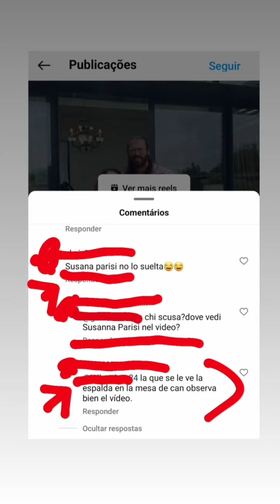CAN YAMAN CON MUJER JUNTO RESTAURANTE A OLGIATA,ROMA, SUSANNA PARISI? FRANCESCA MOCCIA? OTRA? ITALIA